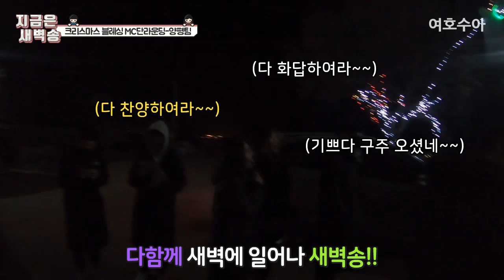2019클블MC단라운딩6막 양평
2019클블MC단라운딩6막 양평

많은사람들이 이렇게 뜻깊은 시간으로
크리스마스를 보내며
예수님의 사랑을 다시 더욱 더 뜨겁게 느끼면 좋겠다